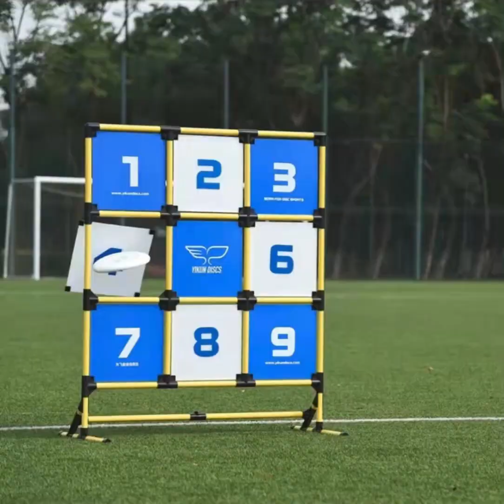Pultrusion craft products ！The possibilities for custom shapes are virtually endless